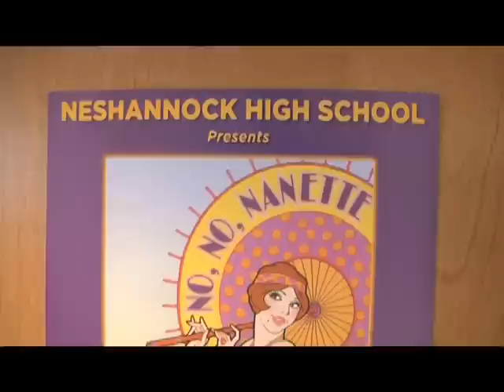Neshannock Musical SOT for TCL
Allison Hutchison gives us a glimpse into "No,No, Nanette"- this spring's musical at Neshannock High School.